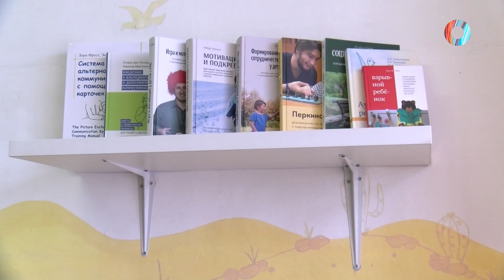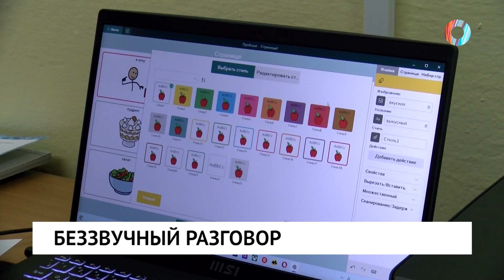Беззвучный разговор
Шанс на полноценную жизнь. Для учеников адаптивной школы-интернат №17 разработали новую методику обучения. Подробности в сюжете.